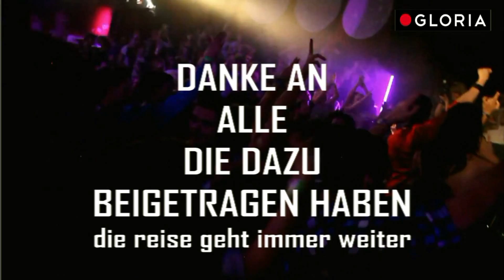gloria the last dance